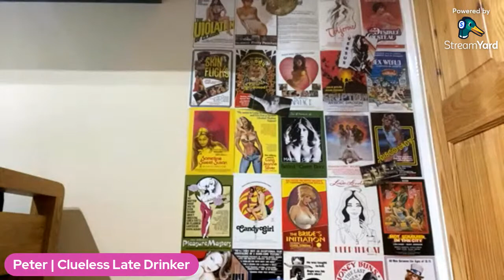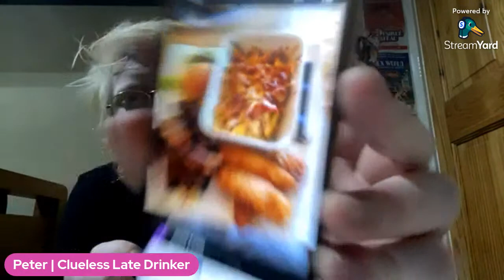Fully Double Penetrated. Bought Beers From Tesco. Did A Stream.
I haven’t had this many pricks and things stuck down my throat since I was choir boy. Let’s drink!